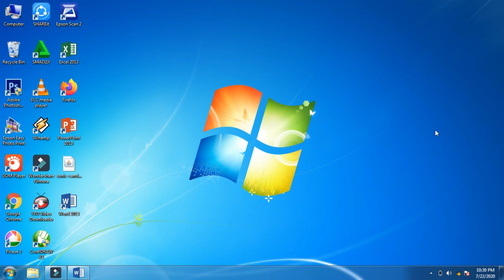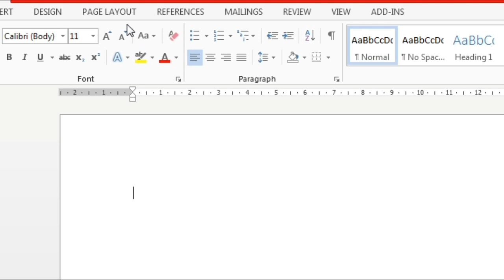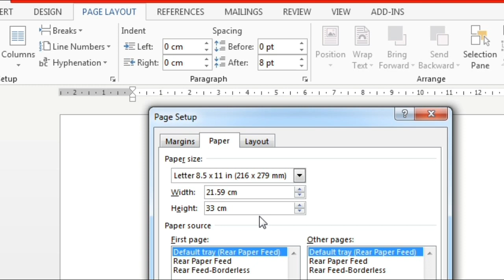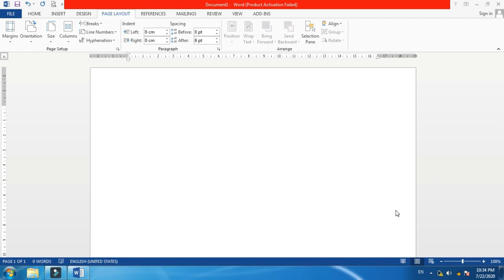cara setting kertas f4 di microsoft word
pada kesempatan kali ini saya akan menjelaskan cara mensetting kertas ukuran f4 yang benar agar tidak terjadi kesalahan pada saat akan mencetak dokumen kalian

tonton sampai habis yaa jangan di skip!!